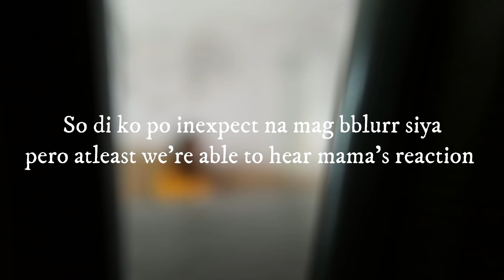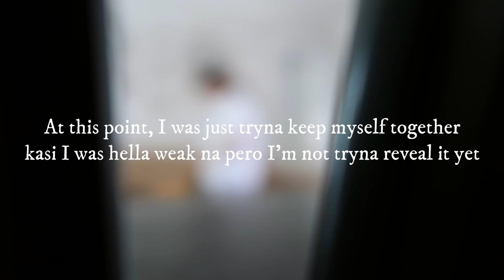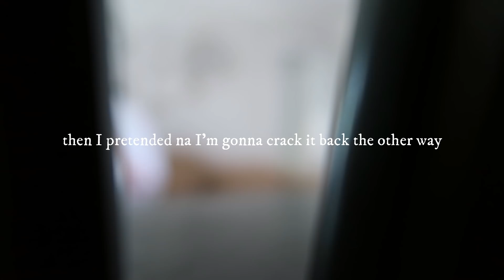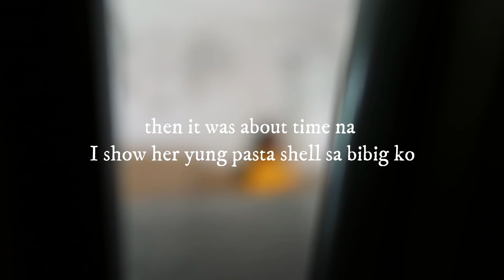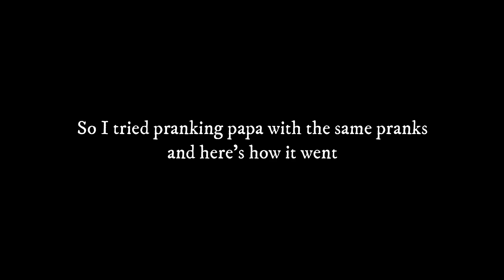QUARANTINE PRANK KAY MAMA & PAPA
HI GIGILZ!
I just wanna say that quarantine is making me do things. Anyways THANK YOU PO SA INYO YUN LANG PO THANK YOU.